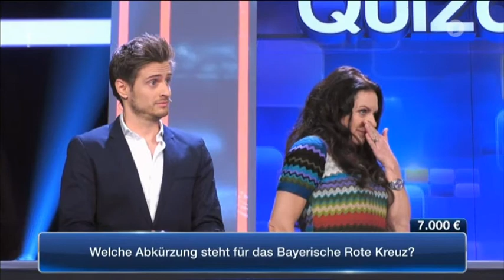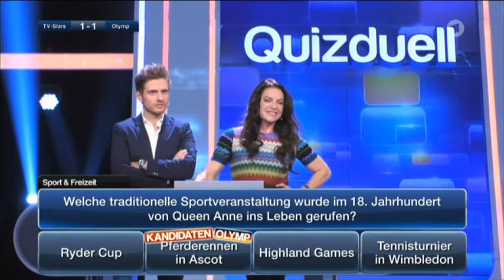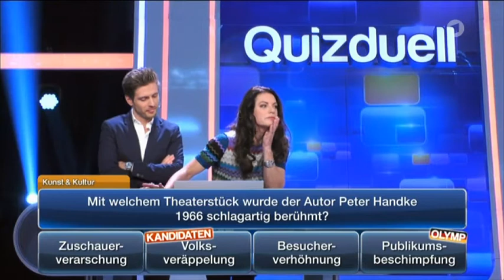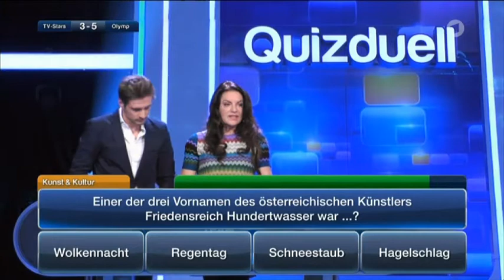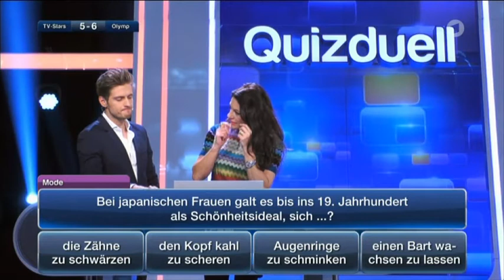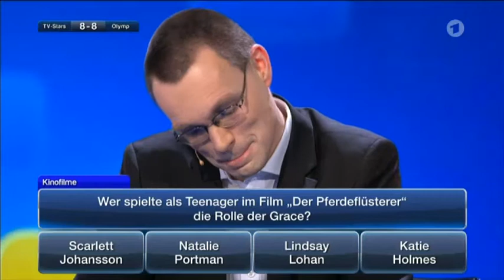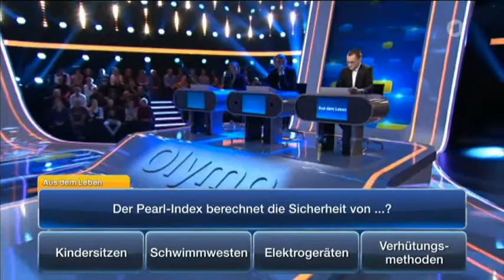Christine Neubauer und Jörn Schlönvoigt beim Quizduell Olymp Video zu Quizduell